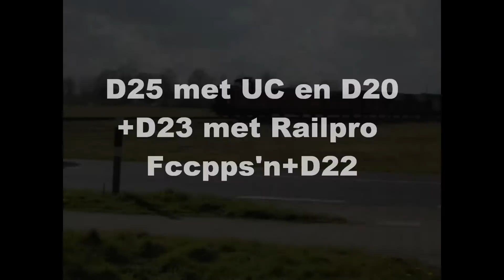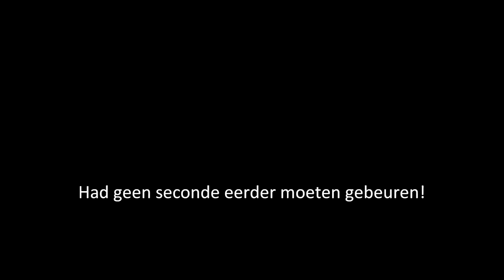D25 met UC en D20+D23 met Railpro Fccpps'n + D22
20 april 2010, D25 met een UC richting Bentheim en D20+D23 met Railpro Fccpps'n + D22 grinttrein.